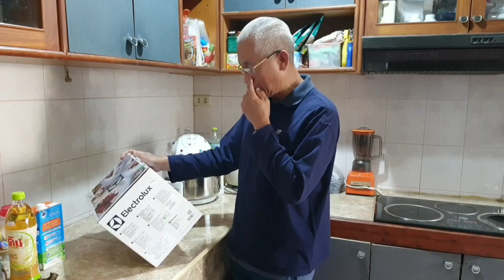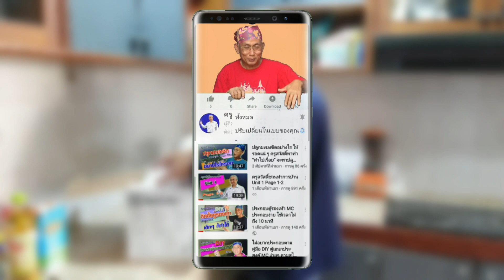เครื่องผสมอาหารแบบมีฐาน (hand & stand mixer) Electrolux ESHM3417 ดูคลิปนี้แล้วใช้เป็นเลย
เพิ่งถอยเครื่องผสมอาหารมาใหม่ จะเอาไว้ใช้ทำอาหาร ทำขนมเล็กๆ น้อยๆ  ไว้รับประทานกันเอง แบ่งปันเพื่อบ้าน และ FC รุ่นนี้คุ้มนะ กำลัง 450 วัตต์ ราคาห้าง 1,990 บาท